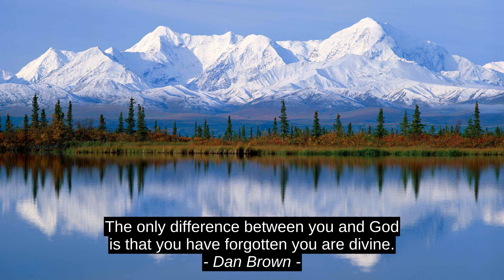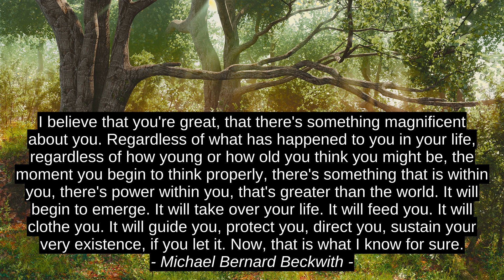Jennifer Ho-Dougatz 5 Finest Motivation Cites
Michael Bernard Beckwith, Alan Turing, Ally Condie, Dan Brown, Jennifer Ho-Dougatz, Jennifer_Ho_Dougatz, finest, best, leading, top, prime, success, encouragement, quotes, terrific, citation, motivation, inspiration, premium